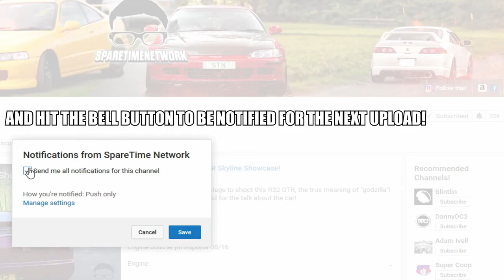Call in the Airsoft UAV! - Ghillie Sniper Gameplay #2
► Been away a good while, and kind of out of touch with the videos. But Airsoft is back to the channel once again! Hope you guys are enjoying the new content, played at NTAC at Pittington!